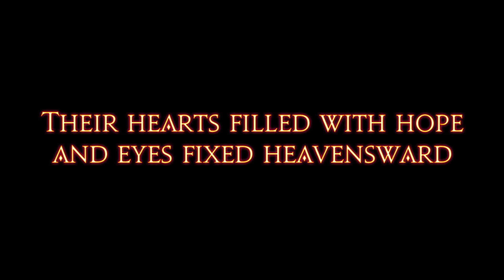Final Fantasy 14 | A Realm Reborn - Episode 178: The Banquet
Hello and welcome to Just Fred where i'am going to be playing Final Fantasy 14, an mmo which had a pretty rough start and after having been re-released it became an amazing mmo with as of this moment 4 expansions.

I'm going to be playing and commentating just about the entire game, anything that isn't voice acted i will read, i will also try to do as much as possible.